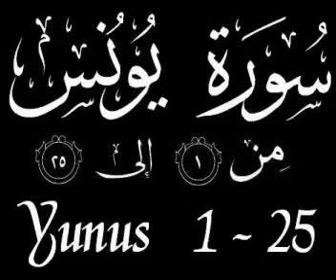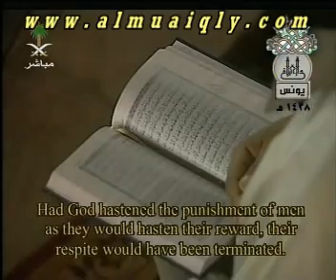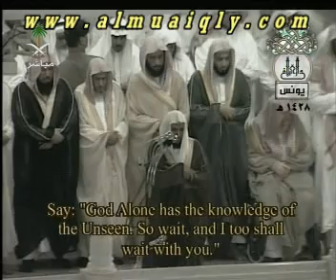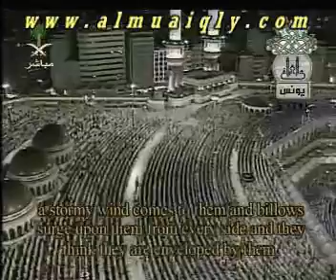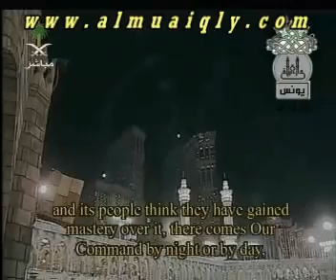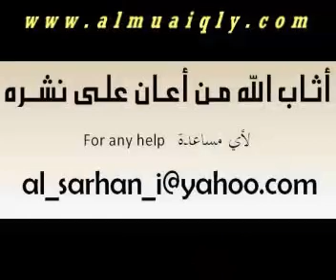Surah Yunus ( Jonah )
Led By Sheikh Mahir Al Muaiqly